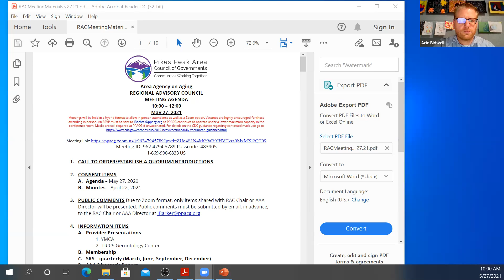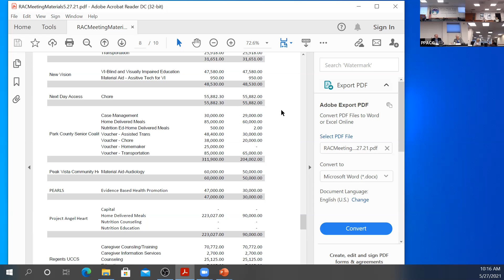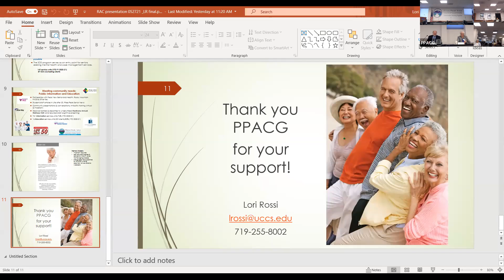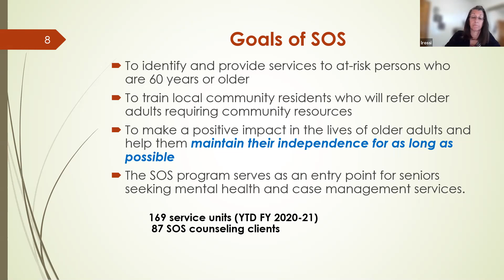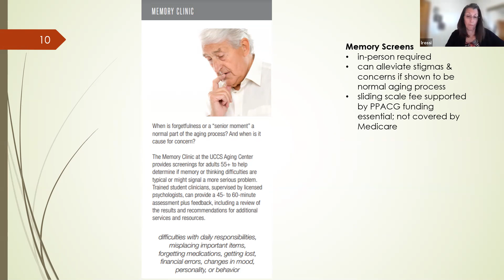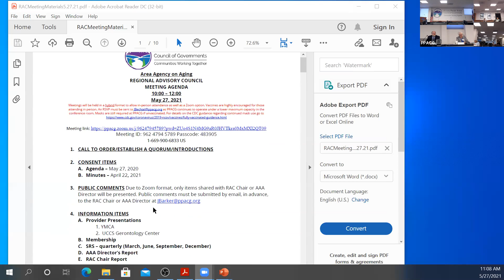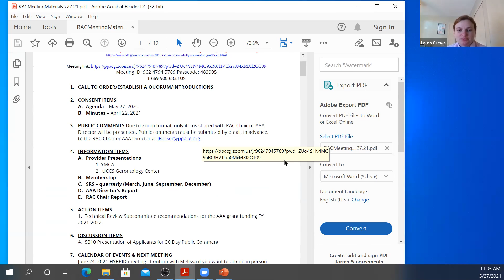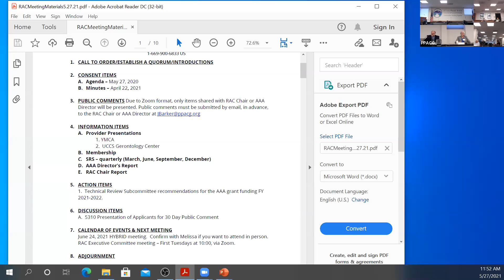PPACG AAA Regional Advisory Council 5.27.2021